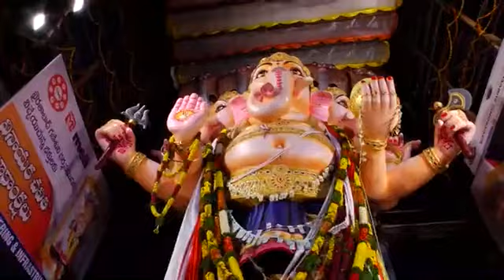ఖైరతాబాద్ గణపతిని దర్శించుకున్న రేవంత్ రెడ్డి